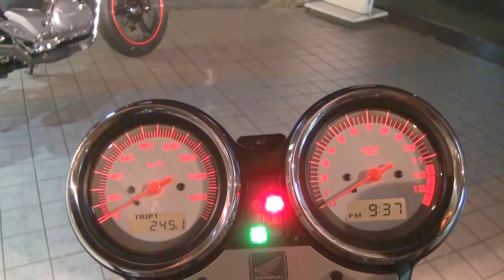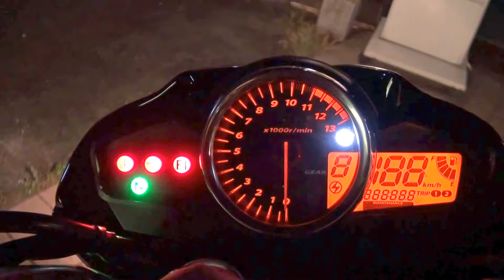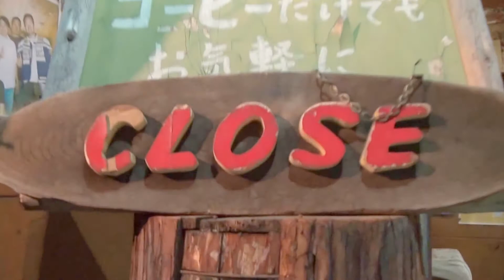コマネチをして頂いた美人ライダー 素敵な美人 女性ライダー 2016 Suzuki GSR250 2016 ホンダ・VTR MC33 GJ55D GW250 のコピー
コマネチをして頂いた美人ライダー　素敵な美人　女性ライダー　2016 Suzuki GSR250　2016 ホンダ・VTR　MC33　GJ55D　GW250　INAZUMA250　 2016 スズキ・GSR250　GJ55D　 2016 ホンダ・VTR 250　HONDA・VTR250